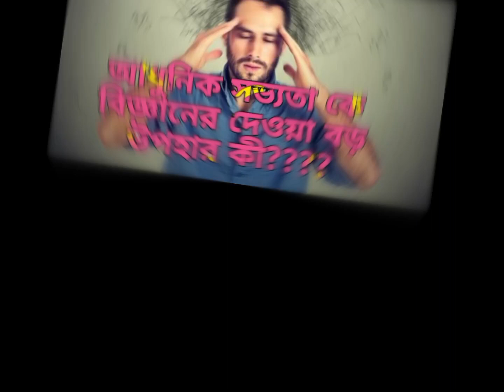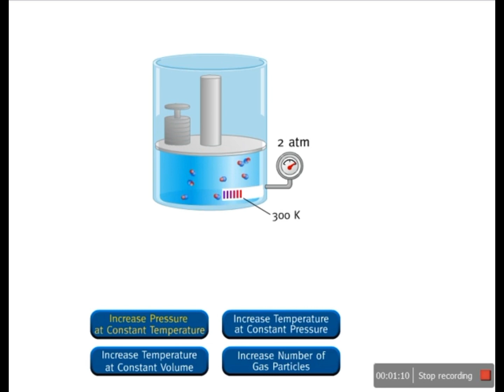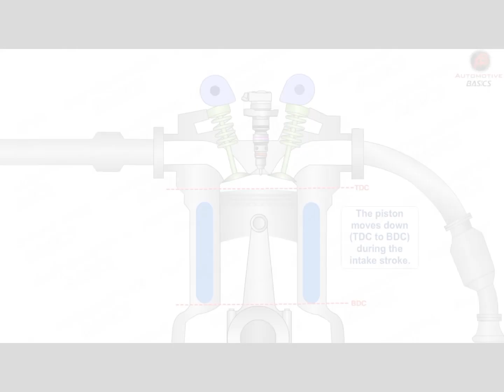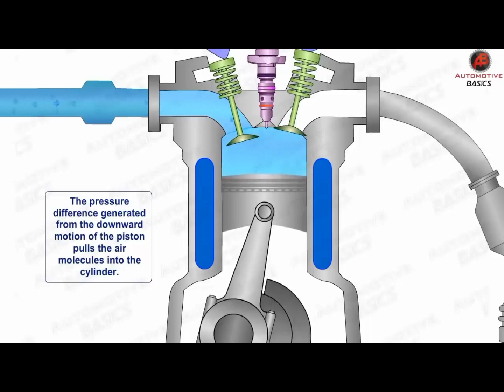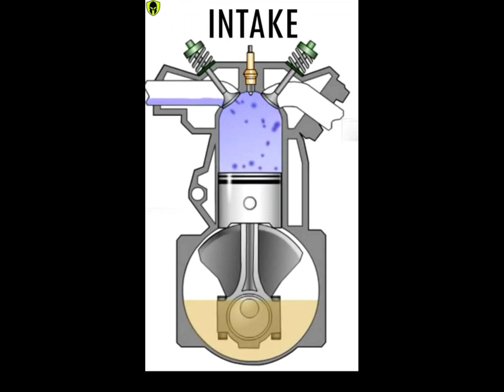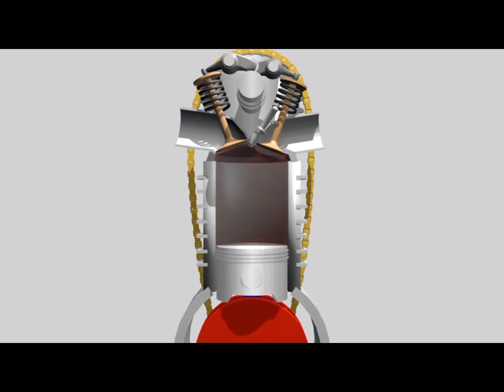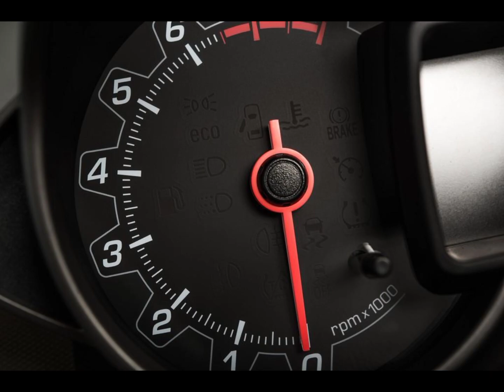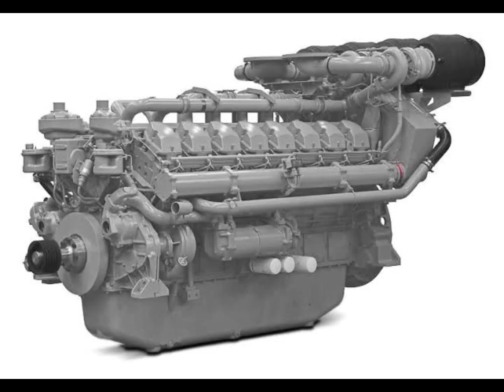বাইকের ইঞ্জিন কিভাবে কাজ করে? || এনিমেশন সহকারে বুঝানো হয়েছে || How to work Engine || Animated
Hey guys!! And if you want to know about Taro gp one you may see the video. Fb

If you want to know about suzuki gixxer sf 2019